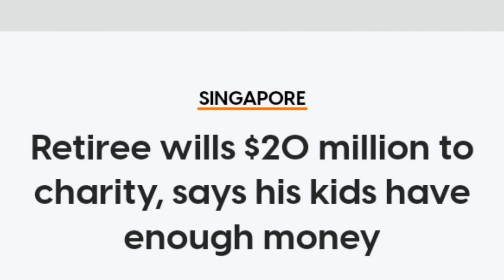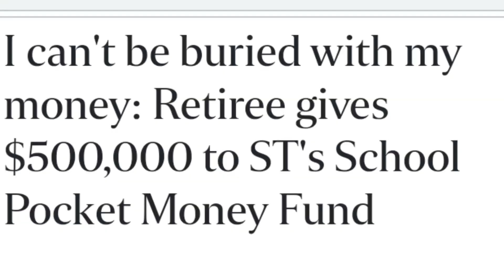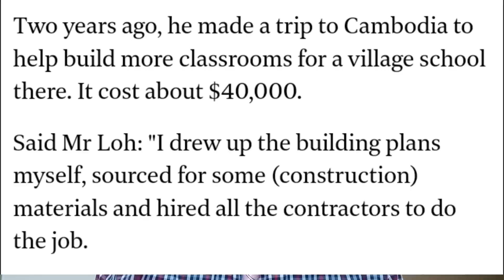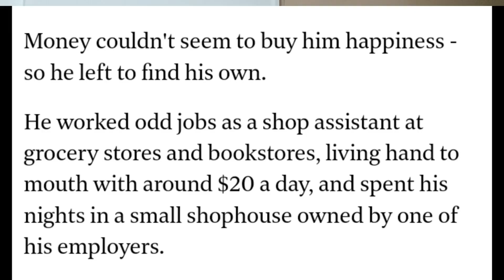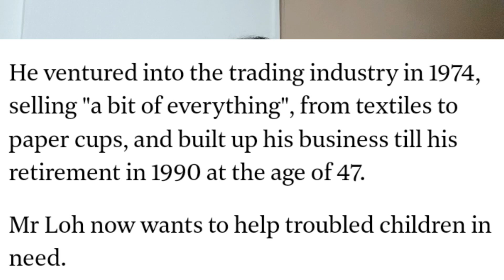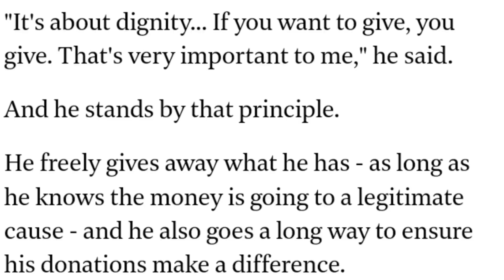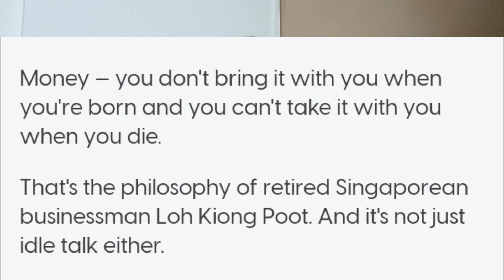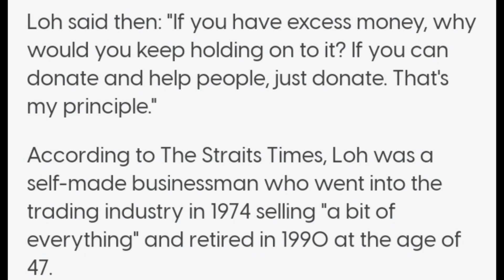தர்மம் தலைகாக்கும். சிங்கப்பூர் மனிதர் $20 மில்லியனை தொண்டு நிறுவனங்களுக்கு உயில் எழுதி வைத்தார்.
சிங்கப்பூரர் Loh Kiong Poot என்பவர் 79 வயது நிறம்பியவர். இவர் தான தர்மம் செய்வதையே தன் வாழ்க்கையின் குறிக்கோளாகக் கொண்டார். வருடா வருடம் $500,000 பள்ளி மாணவர் நிதிக்கு கொடுத்து வருகிறார். தற்போது தன் சொத்தான $20 மில்லியனை தர்ம நிறுவனங்களுக்கு எழுதி வைத்துள்ளார். இவர் ஏழை குடும்பத்தில் பிறக்கவில்லை. இருப்பினும் சுயமாக வாழவேண்டும் என்று 14 வயதில் வீட்டை விட்டு வெளியேறினார். மளிகைக்கடையில் சிறு சம்பளத்துக்கு வேலை செய்தார். பின்னர் வணிகம் தொடங்கினார். மெது மெதுவாக வளர்ந்து பெரும்பணக்காரர் ஆனார்.